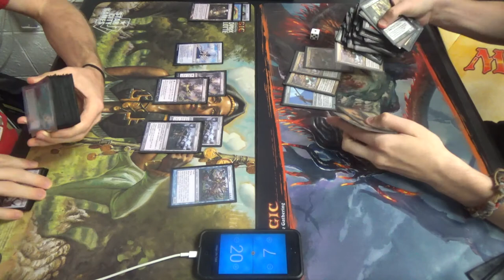Legacy Magic — Merfolk vs. Elves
Here, my good friend Dylan discovers that Elves is actually one of the harder decks to optimize in the whole game. Please forgive him for his suboptimal plays, as this is literally his first match with a Legacy Elf deck.

As for me, well, the lack of Islands means that he can clog up the ground more readily, especially thanks to Wirewood Symbiote's "fog" on one of my creatures every turn. This can give him enough time to stall until he can have an explosive combo turn. That said, I do have Force of Will and Daze to fight Natural Order and, if I'm desperate enough, Glimpse of Nature. The former is a two-for-two, and the latter can be a two-for-twenty if the time was just right…

While I don't have the Merfolk list, it is pretty stock. That said, here's the Elves list for you all:
Creatures (28)
2 Birchlore Rangers
2 Craterhoof Behemoth
4 Deathrite Shaman
4 Elvish Visionary
4 Heritage Druid
4 Nettle Sentinel
3 Quirion Ranger
1 Reclamation Sage
4 Wirewood Symbiote
Sorceries (12)
4 Glimpse of Nature
4 Green Sun's Zenith
4 Natural Order
Lands (20)
2 Bayou
2 Cavern of Souls
2 Dryad Arbor
2 Forest
4 Gaea's Cradle
8 green fetchlands
Sideboard (15)
4 Abrupt Decay
4 Cabal Therapy
1 Elderscale Wurm
1 Gaddock Teeg
1 Leovold, Emissary of Trest
1 Scavenging Ooze
1 Thoughtseize
1 Umezawa's Jitte
1 Wren's Run Packmaster

Thanks to our patrons:
Benedetto Diab